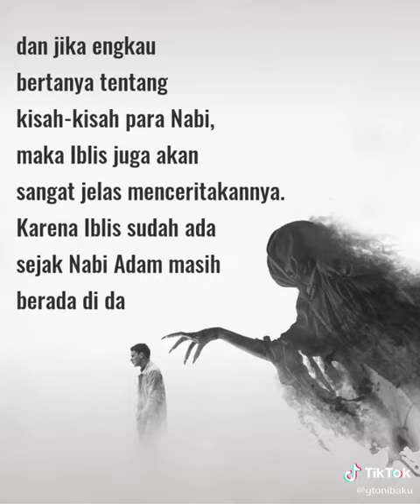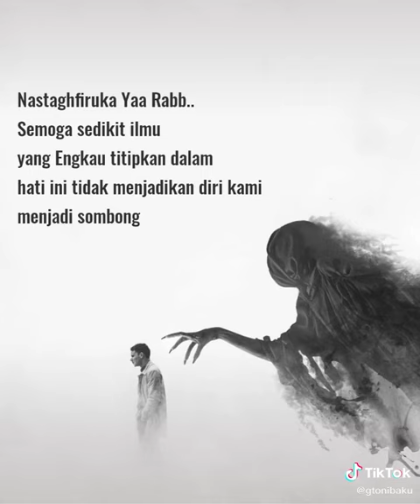sudahkah anda tahu?